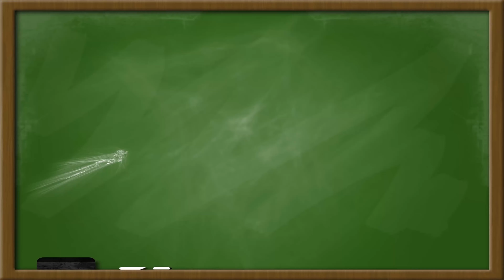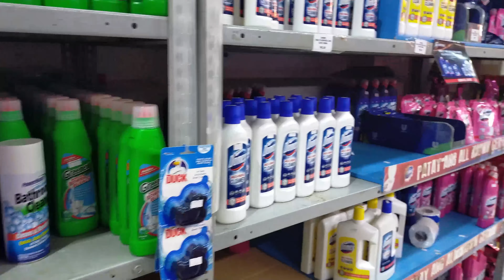Shopping in Times of Coronavirus (COVID 19) - Dumaguete City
Better be safe than sorry! 😷
The spread of the new coronavirus disease (COVID-19) has hit worldwide. The first cases were reported back in December 2019 in Wuhan, China. Although Dumaguete City is not on total lockdown, it is still good to stock up. All rubbing alcohol, face mask & latex gloves are sold out even from the pharmacies. What's next...no toilet paper?

Hence, Mama Monster & Dive Monster Jr. went grocery shopping at Lee Plaza Hypermart (also because our fridge was almost empty). Watch our "quick" trip to the groceries now!

⭕Canon EOS REBEL T7i/800D
⭕Canon EOS RebelT6S/760D
⭕GoPro Hero7-Black
⭕SANDMARK Pole

We hope you all stay safe! Dive Monsters will probably not go for a dive anytime soon. However, we will still be posting our "survival stories".